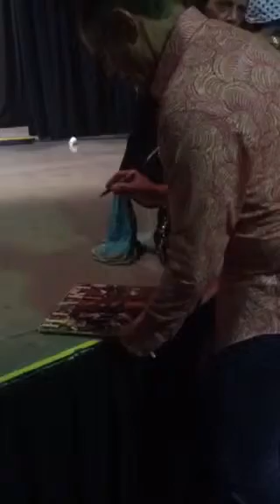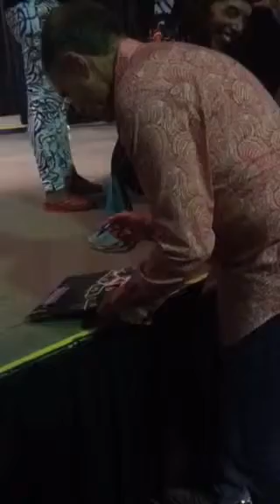Steve Fossen HEART Signing Autographs Team Derek